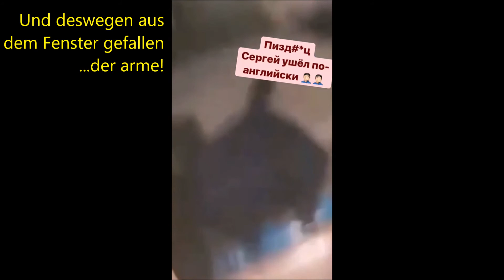Sergej besoffen aus dem Fenster gefallen 😳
👉 mens.choice_die.maennerseite
👉 fitness.lifestyle.germany
👉 so.faehrt.deutschland

Videomaterial, welches auf diesem Kanal hochgeladen wird, soll auf keinen Fall zum Nachmachen animieren. Fails, Stunts, Unfälle und andere Vorgehen sollen dazu genutzt werden sie zu vermeiden, daraus zu lernen und es besser zu machen.